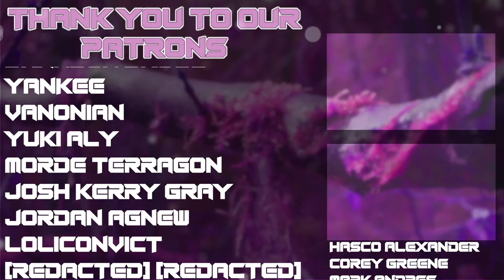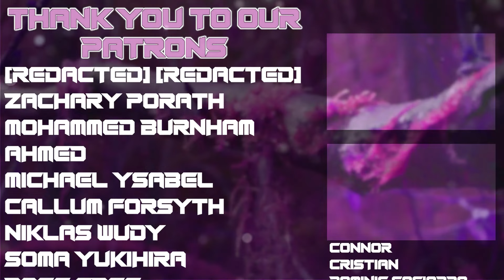Darling In The Franxx OP Reaction!!